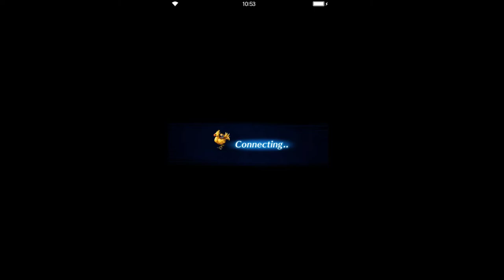Final Fantasy: Brave Exvius - Estark's Challenge ELT [OTK]